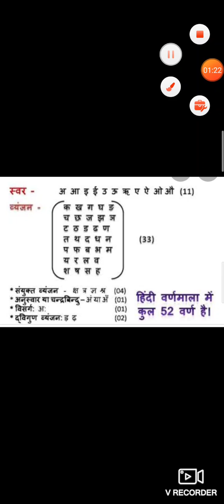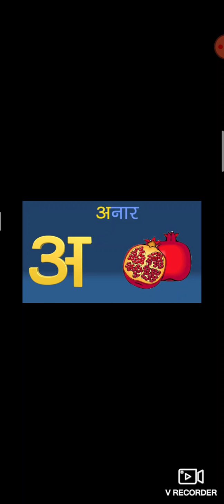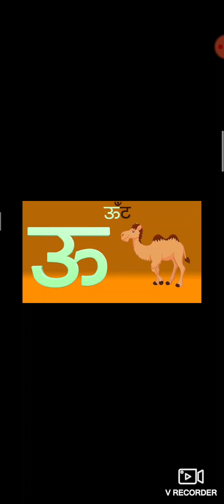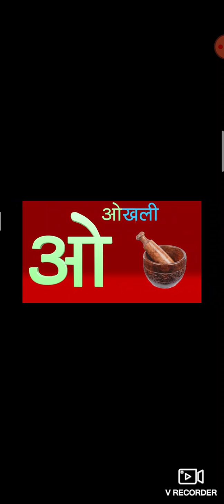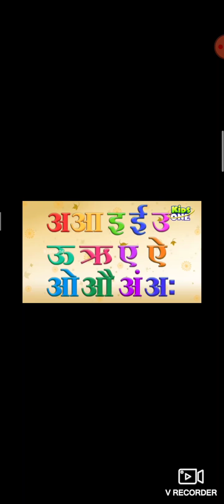कक्षा - १, हिंदी वर्णमाला में वर्तनी का उच्चारण ( द्वारा - प्रियंका काला)